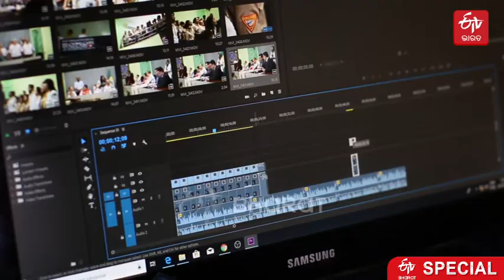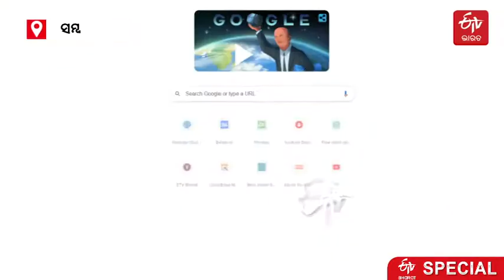Sambalpur blogger boy chandan earns lakhs rupees every month from hindi blog | ETV Bharat Odisha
କମ୍ପ୍ୟୁଟର ସାଇନ୍ସରେ ଉଚ୍ଚ ଶିକ୍ଷା ଲାଭ ପରେ ସେ ଚାକିରୀ ନୁହେଁ ମନସ୍ଥ କରିଥିଲେ ନିଜସ୍ବ ଉଦ୍ୟମରେ କିଛି ସ୍ବତନ୍ତ୍ର କରିଦେଖେଇବାକୁ । ଅପହଞ୍ଚ ଇଲାକାରେ ରହି ବି ନିଜ ସ୍ବତନ୍ତ୍ର ପ୍ରତିଭା ବଳରେ ବ୍ଲଗର ବଏ ଭାବେ ସୁନାମ ସାଉଁଟୁଛନ୍ତି ସମ୍ବଲପୁରର ଚନ୍ଦନ ।